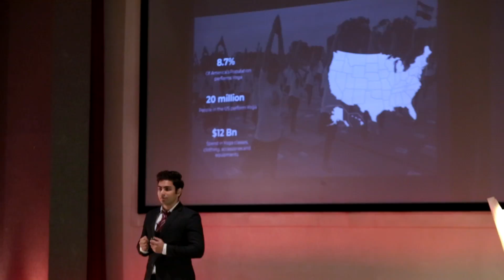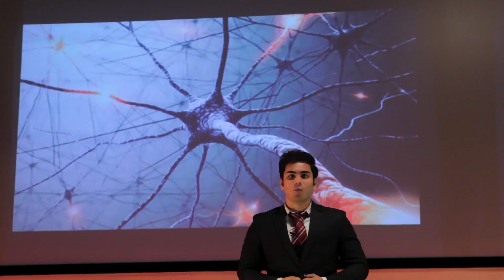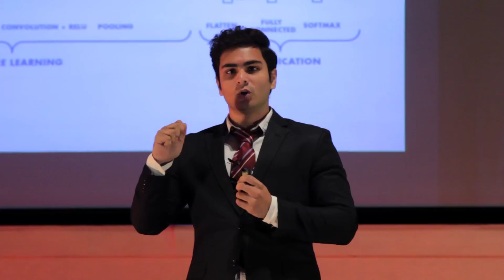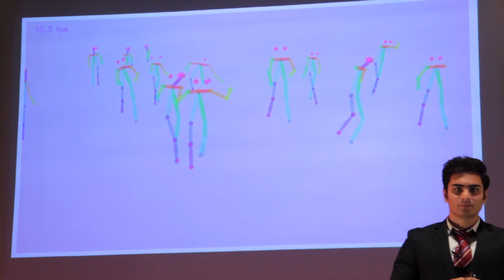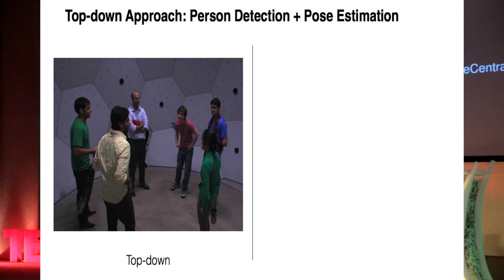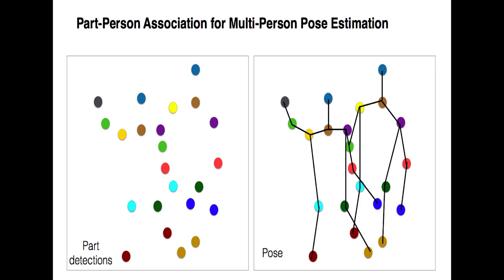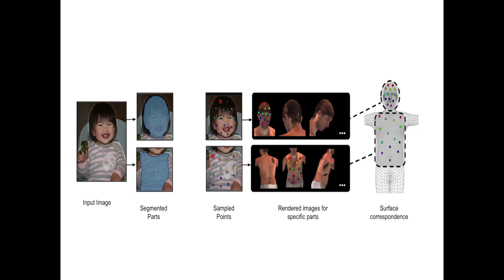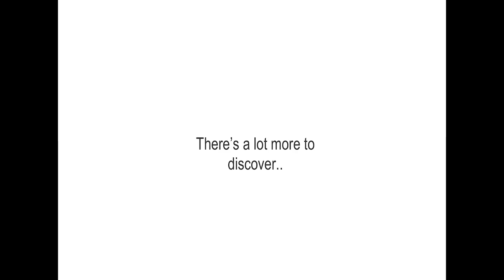Artificial Intelligence en masse | Vikramank Singh | TEDxMahindraÉcoleCentrale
Data Scientist, ex-Research scientist at Facebook and a former organiser at TEDx, Vikramank Singh sheds light on AI, Machine Learning and how an innovative idea can have unfathomable consequences. An expert in probably all fields connected to Data Science, Vikramank has driven research at a wide range of organizations, from Red Hat to DRDO (cognitive science) to Facebook! His list of achievements ceases to end, as he founded a startup at the age of 17, was featured in the top-10 under 19 CEOs (by IIM Indore) and ranked among the top 9 college startups that have become big companies. He's currently collaborating with NASA and SpaceX to democratize the Asian Space Industry, and is also working on revolutionizing Yoga using the power of deep learning and AI. This talk was given at a TEDx event using the TED conference format but independently organized by a local community.